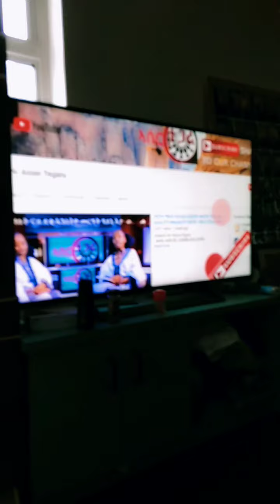Tekhlay Birele Deres